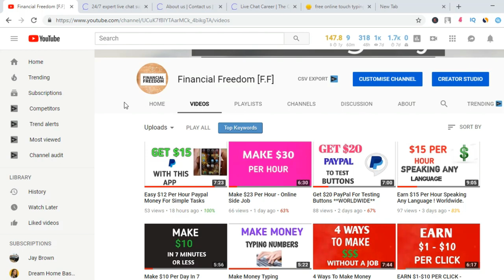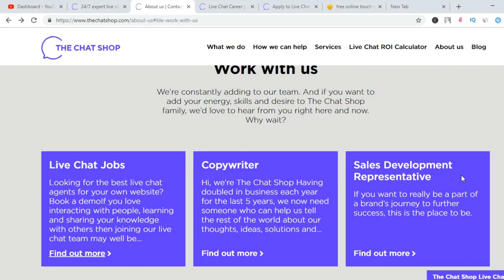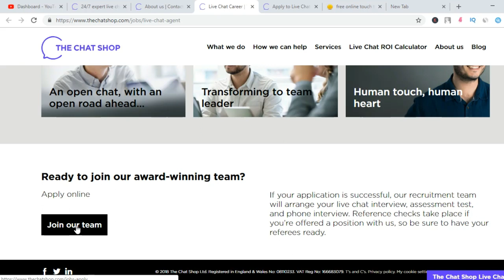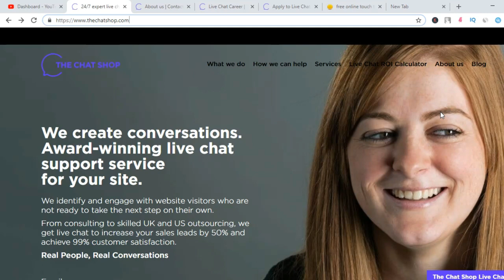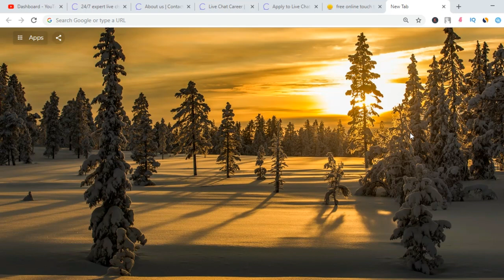How To Make $350 Per Week Messaging People